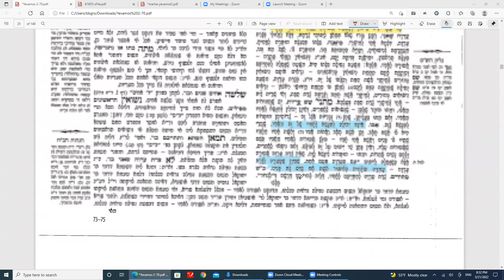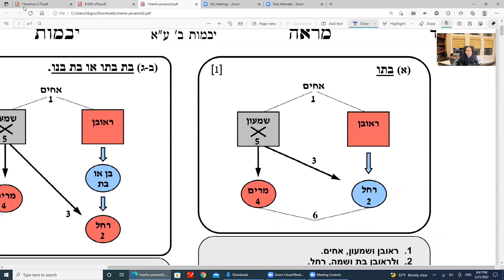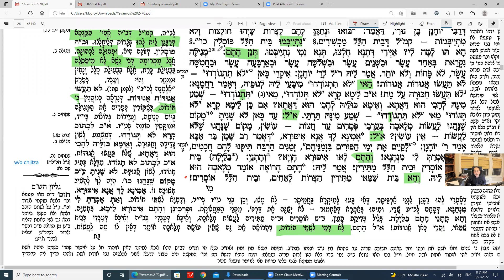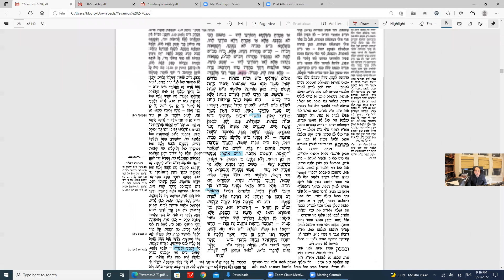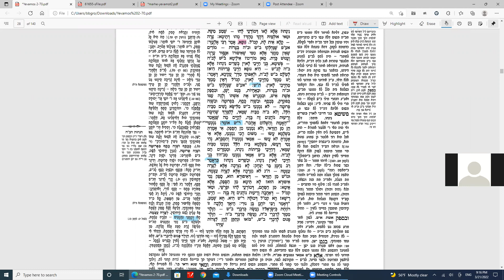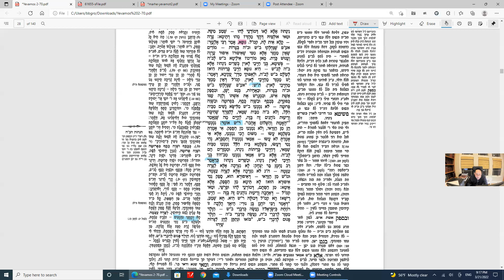Daf Yomi Yevamos Daf 14